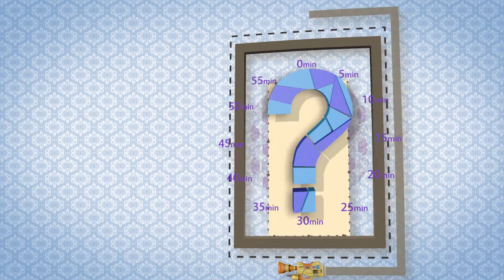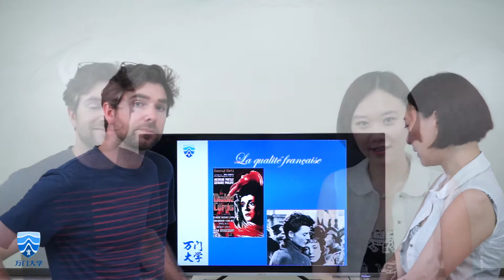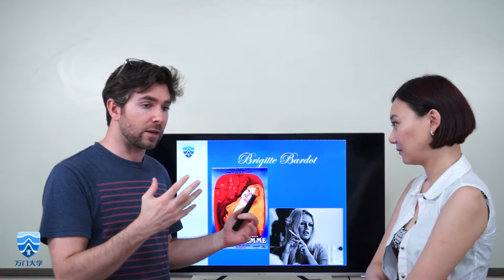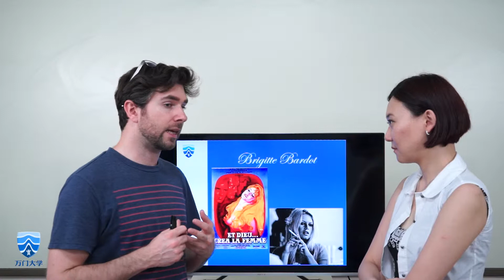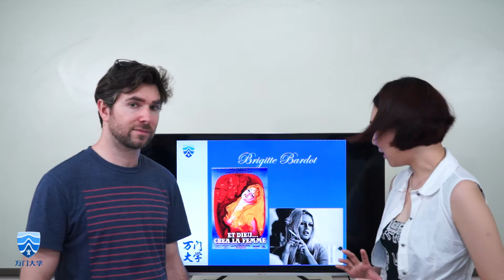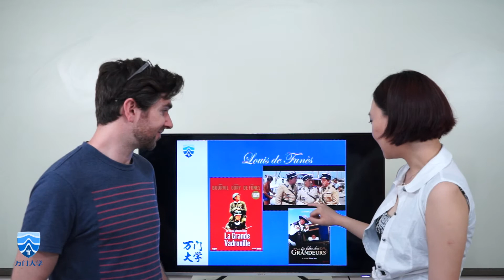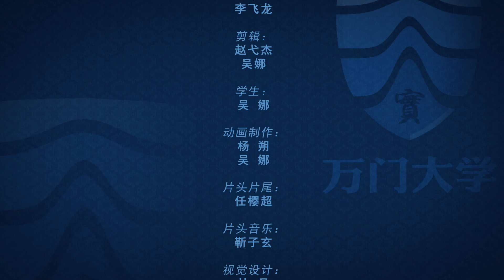万门语言法语初级上32 2辉煌的三十年